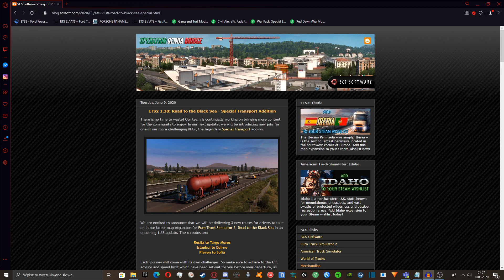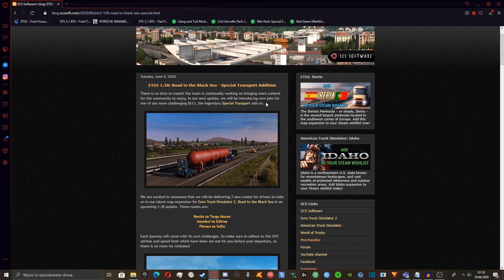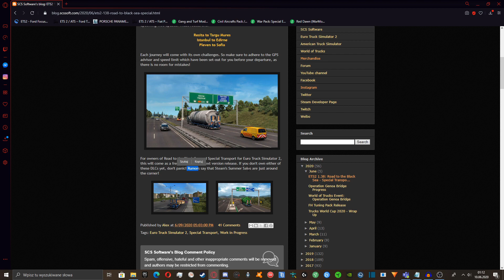Aktualizacja 1.38! - Transporty specjalne? ETS 2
W tym odcinku pokaże Wam nową informację ze studia SCS Software- Informacje odnośnie przyszłego updatu 1.38. Przedstawię Wam co m.in. pojawi się w tym updacie. Nie zapomnijcie zostawić łapeczki w górę oraz subika :)